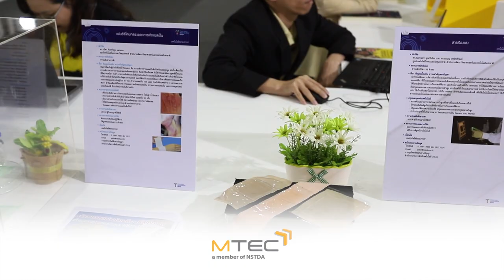พลังวิทย์ คิดเพื่อคนไทย ตอน นวัตกรรมแผ่นผ้าเคลือบซิลิโคนเจลเพื่อลดการเกิดแผลเป็น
นักวิจัย สวทช. พัฒนานวัตกรรม “แผ่นผ้าเคลือบซิลิโคนเจลเพื่อลดการเกิดแผลเป็น” โดยซิลิโคนเจลมีคุณสมบัติเหนียวและยืดหยุ่น ช่วยลดการเกิดแผลเป็นได้ดี ส่วนแผ่นผ้าเป็นวัสดุที่นุ่ม ช่วยเสริมแรงกดทับลงบนผิวหนังที่จะเกิดแผลเป็น ทำให้ผิวหนังใหม่จัดเรียงตัวได้ดีขึ้น

ผลการทดสอบการใช้แผ่นผ้าเคลือบซิลิโคนเจลรักษาแผลเป็นร่วมกับการสวมผ้ายืดรัดที่เป็นวัสดุทางการแพทย์ ในผู้ป่วยที่ถูกไฟไหม้หรือน้ำร้อนลวก จำนวน 253 คน พบว่าแผลเป็นมีความแข็ง ความหนา และความขรุขระลดลงอย่างเห็นได้ชัด ผู้ป่วยมีคุณภาพชีวิตที่ดีขึ้น ช่วยลดค่าใช้จ่ายในการดูแลรักษา และช่วยลดการนำเข้าผลิตภัณฑ์รักษาแผลเป็นจากต่างประเทศ